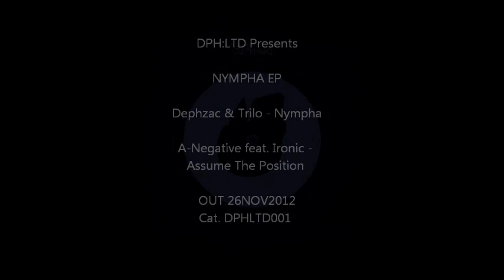DPH:Ltd Presents - NYMPHA EP/SINGEL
DPH:LTD
Cat. DPHLTD001
Distribution : Triple Vision
Artist : Dephzac , A-Negative , Ironic , Trilo
Release date: 19NOV2012